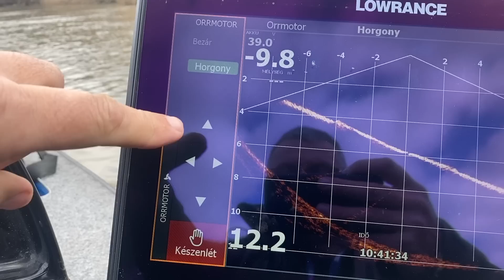Ellenségünk a harcsa!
A harcsa a legmegosztóbb halfajunk, egyrészt mindenki szeretne kapitális harcsát fogni, másrészt pedig nemkívánatosnak tartják a vizeinkben, és tiltják a legeredményesebb módszereket. illetve eszközöket.